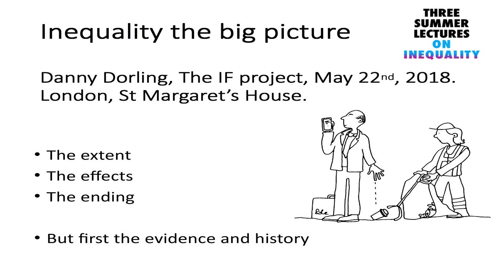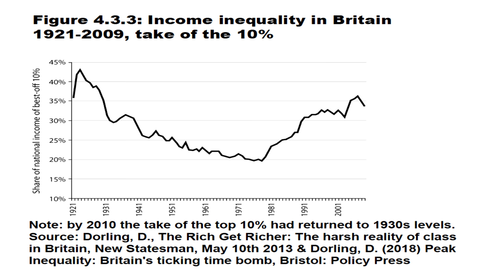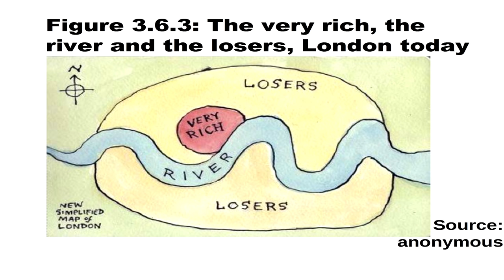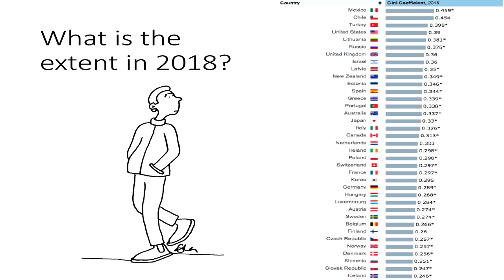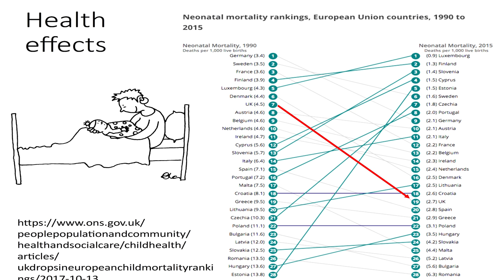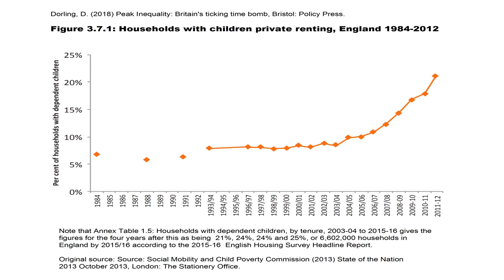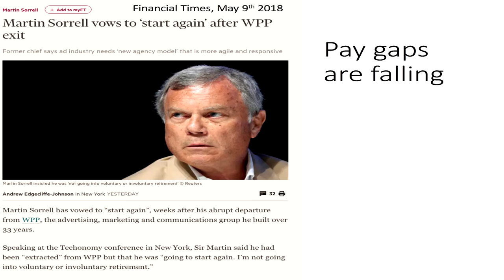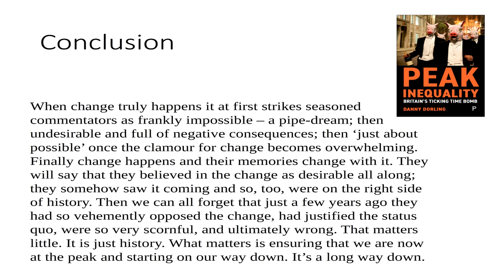Danny Dorling IF Talk “Inequality – the big picture” 23 05 2018 4K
Danny Dorling,Halford Mackinder Professor of Geography, University of Oxford.  “Inequality – the big picture”, Danny kicking off the summer lectures at the IF Project (a free university), St Margaret’s House, Bethnal Green, London, May 22nd 2018